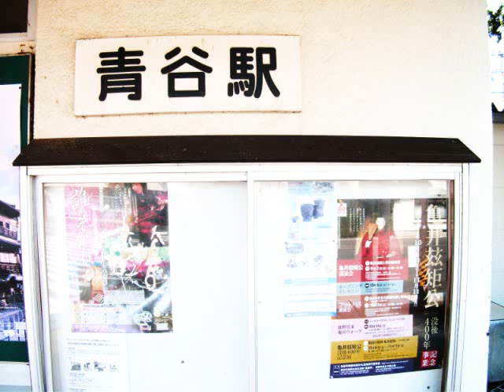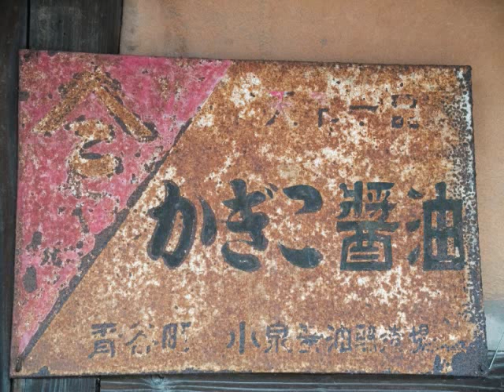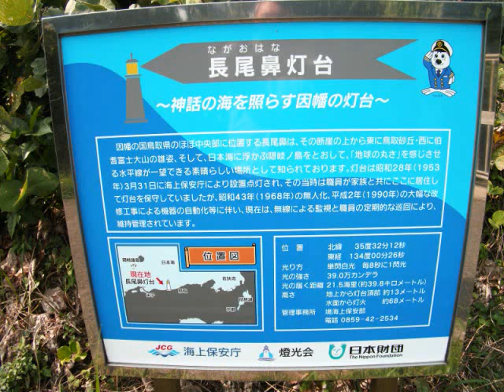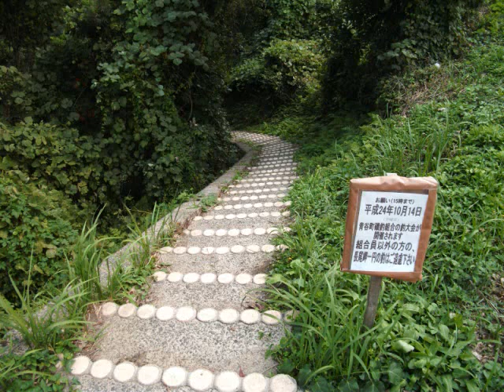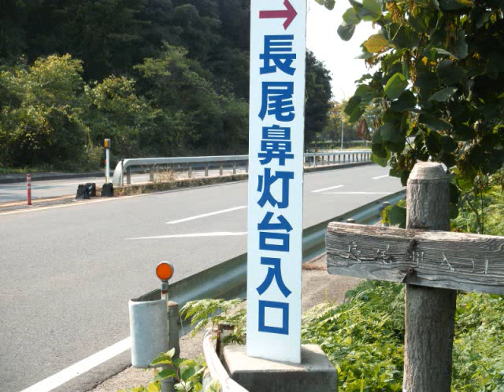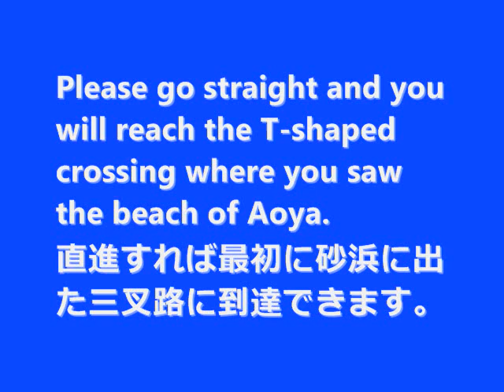Aoya Tottori Japan 11 October 2012 鳥取市青谷町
Dvorak
Concerto in B minor n°2 opus 104 (Allegro Moderato)　Anne Gastinel